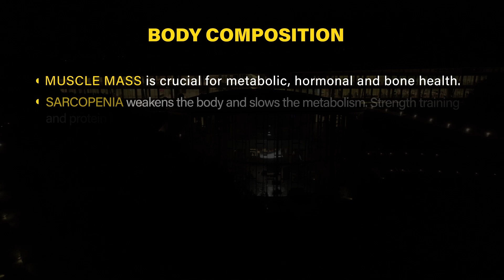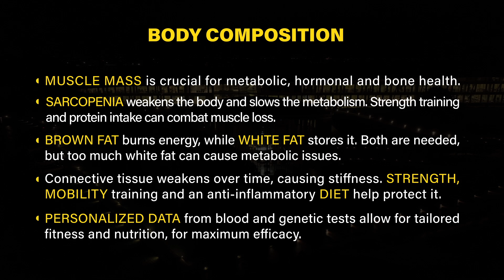Healthness™: Body Composition | Healthy Longevity Podcast Ep.2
Healthness™ - Embrace a healthier lifestyle with the Technogym Healthy Longevity Podcast: the podcast that explores how lifestyle, and exercise in particular, can help you lead a healthier, longer life.

Episode 2: Body Composition

This second podcast episode dives into what indicators and metrics really matter when it comes to the amount of fat, bone, and muscle in your body.
While for decades the concept of BMI (body mass index) and body fat percentage were the key indicators of where a person’s health stood, advances in science are moving us toward more complete and accurate metrics, with muscle mass being central.

From preventing bone and muscle loss to the difference between brown and white fat, Dr. Jordan Metzl and Deena Pierce discuss how each affects longevity and how harnessing tracking devices, genetic testing, and blood tests can deliver truly valuable insights into what makes your body age better.